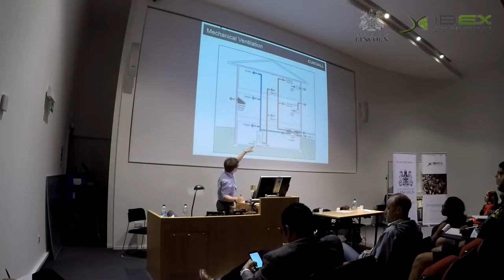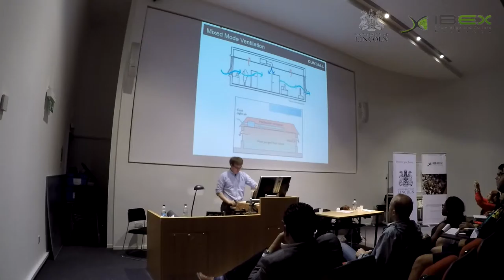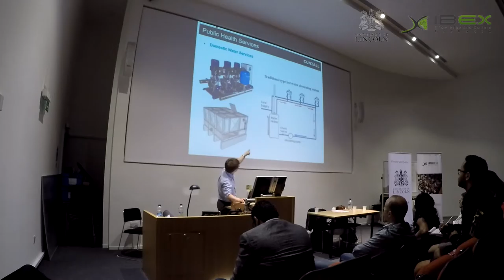Cundall Lecture on Building Services (Lincoln | IBEX International Architecture Summer School)